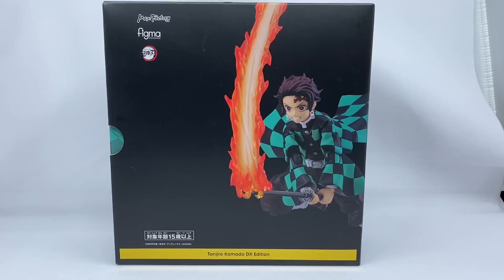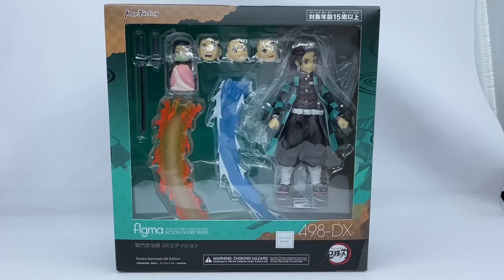［大爆死］有競爭有進步！Max Factory figma 竈門炭治郎 DXエディション